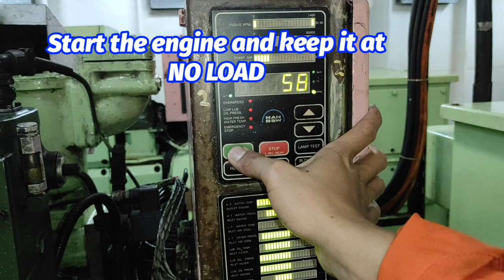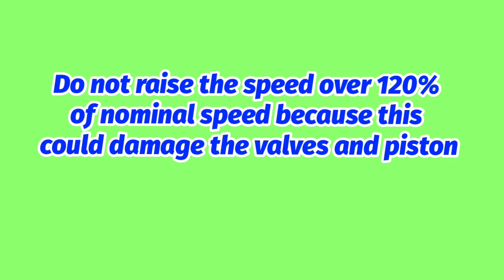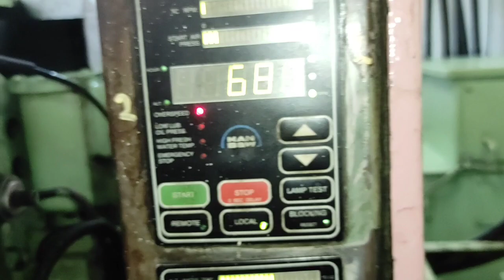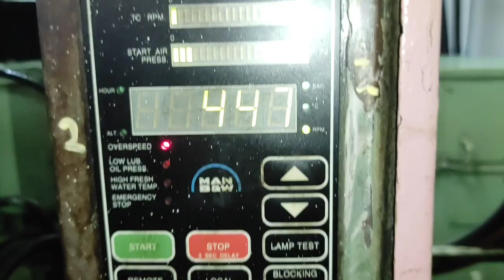How to test the overspeed shutdown. Overspeed shutdown of an Auxiliary engine. Overspeed Alarm Test.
This video is for new Electrician / ETR / ETO onboard.
Actual testing of an overspeed shutdown. Overspeed shutdown of an Auxiliary engine. Overspeed Alarm Test.

Electro-technical officer

How to test shutdown alarm of Auxiliary Generator. The procedure of function test of High-temperature freshwater shutdown and emergency stop.